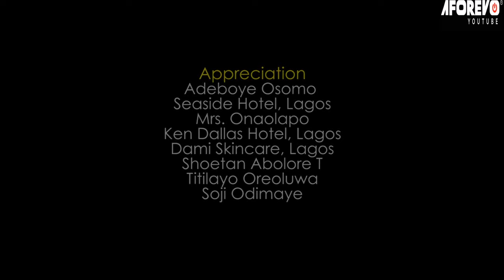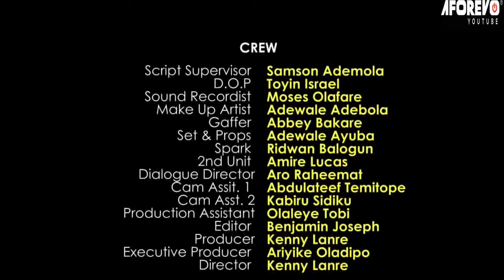ADA ONI BOLI - A Nigerian Yoruba Movie Starring - Mercy Aigbe, Jumoke George, Saheed Balogun